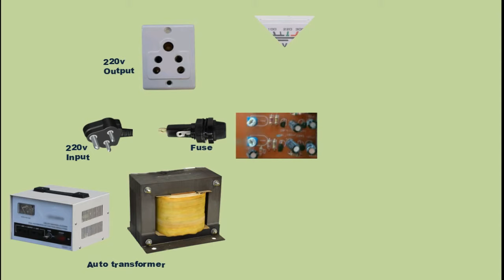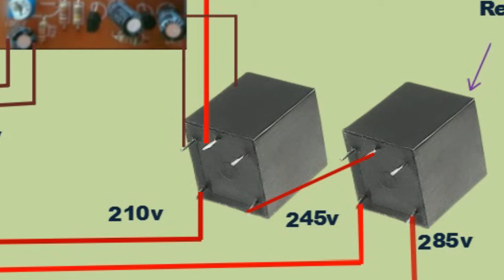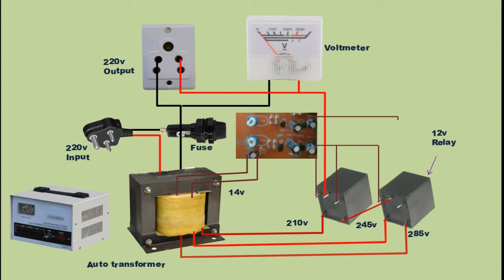stabilizer 2 relay circuit connection wiring diagram